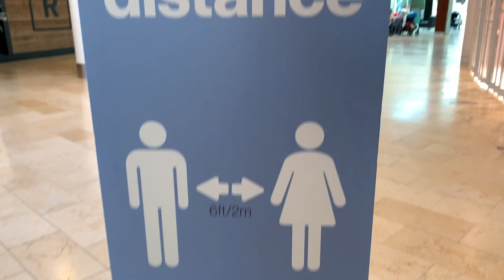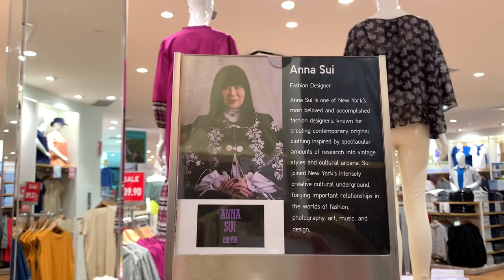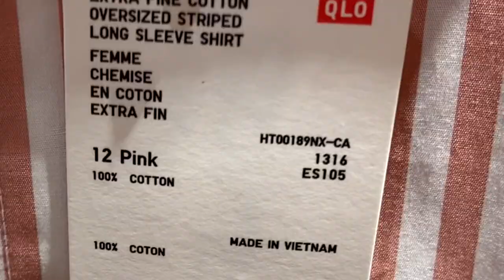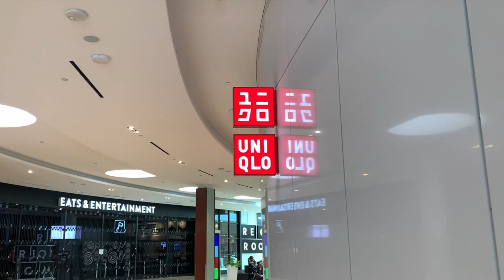UNIQLO ШОПИНГ ВЛОГ С ПРИМЕРКОЙ/ОБЗОР КОЛЛЕКЦИИ ЛЕТО 2020/ТРЕНДЫ БАЗОВОГО БЮДЖЕТНОГО ГАРДЕРОБА/SALE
Дорогие друзья это видео шопинг влог с примеркой из Uniqlo,  давайте посмотрим на коллекцию лето 2020 и конечно, что новенького на распродажах, sale в самом разгаре. И как всегда, приценимся и посмотрим на тренды базового бюджетного гардероба!